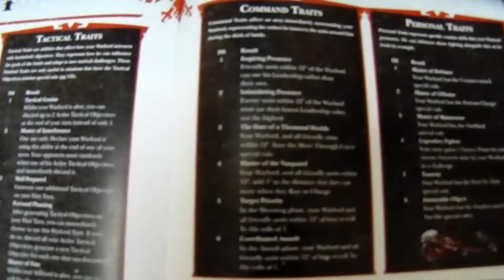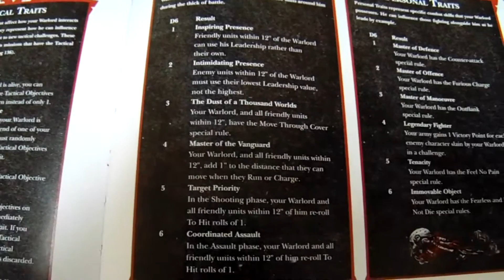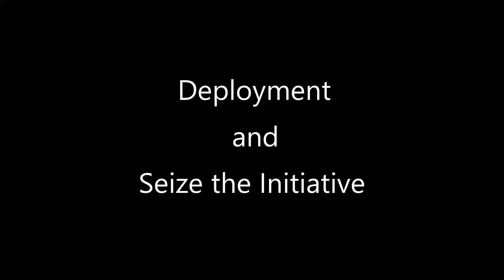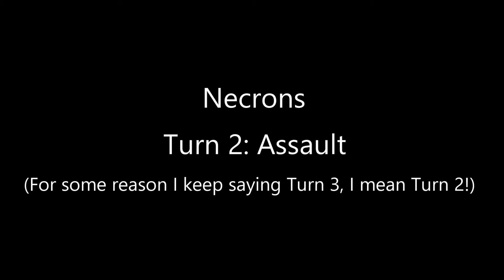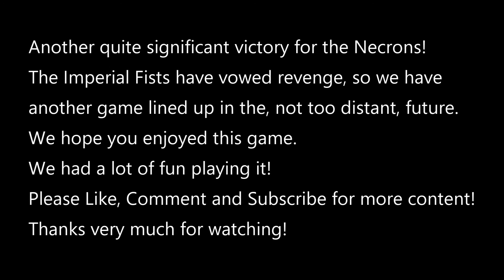Warhammer 40k Battle Report #6: Necrons vs 30k Imperial Fists (2000pts)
Here in our 6th game on the channel, Matt brings the Imperial Fists in an attempt to reclaim the mining world of Chandrax II from the newly awoken Necron force, commanded by Will.

Sigismund himself leading the second assault in the hopes of regaining some glory after the catastrophic defeat in the last game.

Apologies for the lighting at times in this game, we were playing quite late at night!

We had a lot of fun playing this one, we hope you enjoy it!

Battle Mat is the Mayhem Square 6' x 4' G-Mat from GameMat.eu